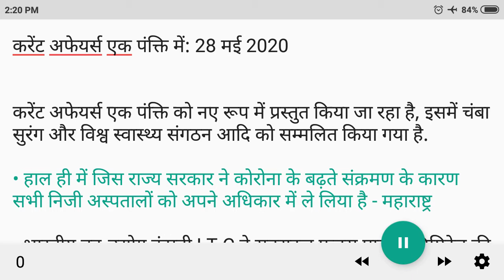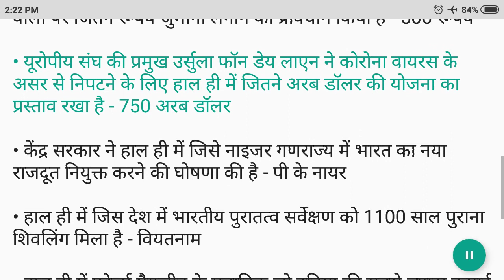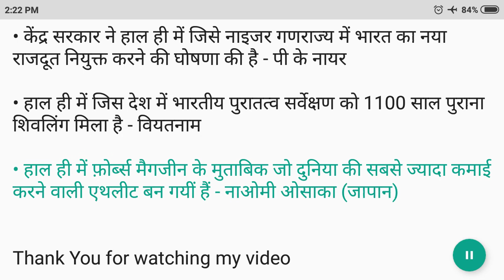OneLiner#023 28 May 2020 Current Affairs in Hindi | करेंट अफेयर्स एक पंक्ति में | InkartGuru